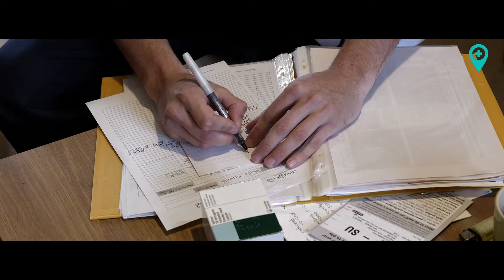Being a physio for HaH got Paul away from wards, allowing him to work one-to-one with his patients.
Paul tells us how no two patients are the same, and that means a career with Healthcare at Home provides him with opportunities to treat every condition he’s trained for.